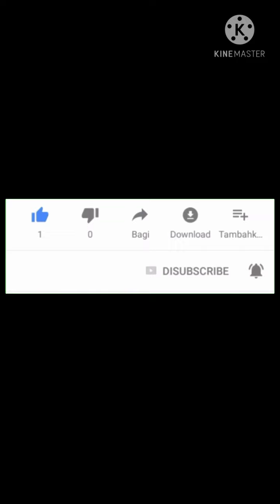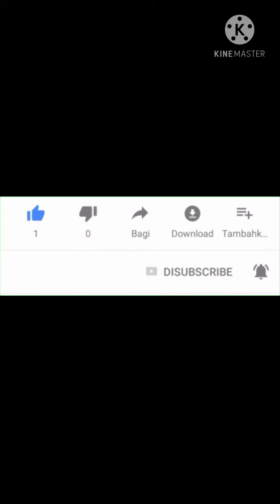Roza-e-Rasool SAW / Madina Manawra / Hazrat Muhammad SAW / Rahmat-e-Dono Jahan/ Nabi-e-Akhar-u-Zaman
Hazrat Muhammad SAW .Ap Rahmat-e-Dono Jahan hain .Ap Nabi-e-Akhar-u-Zaman hain Ap k bad koi Dosra Nabi Nahi Ay ga .Ap Allah Pak k Mahboob Nabi hain . Ap ka Roza Mubarak Madina Manawra main hay .Jahan har lamha Anwar o Tajaliyat ki Barash Barasti hay. Ap Hadi-e-Barhaq hain .Ap Allah Pak Nay Ap k Sadqay Say Zameen o Asman Tagleeq keay hain aur Ap hi Awal o Akhar hain .Ap k sadqay say hi Omat ko Rahay Hadayat k Leay Quran-e-Kareem mila . aur Ap k Name k sadqay hi Duaon ki Qaboliat hoti hay . Ap hi Rahat-e-Din o Eman hain.